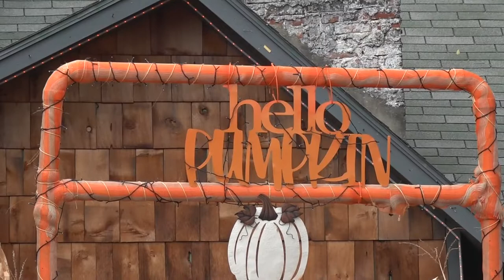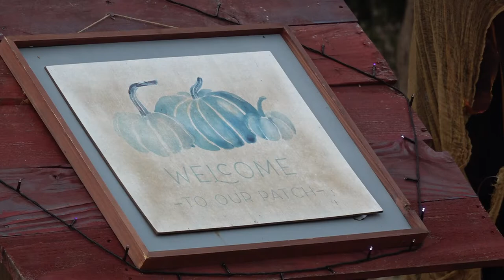A McGregor pumpkin patch was held in front of a local's home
McGregor native, Christy Leos, saw the need for a pumpkin patch in McGregor and began preparation for it earlier this month.